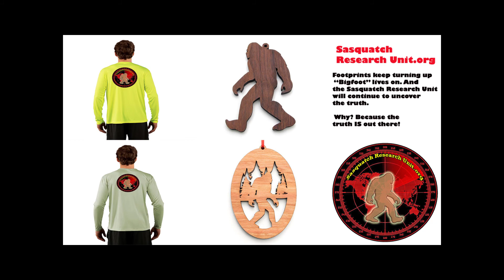Trail of Highways™ Backpacking Overnight Lost Creek Wilderness Goose Creek Trail Sq 9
Our second trip down the Goose Creek Trail.   This time we did an overnite below Harmonica Arch on Goose Creek.   Lost Creek Wilderness offers great rock formations and with awe inspiring loop backpacking trips.

Sq 9

Happy Trails ;)